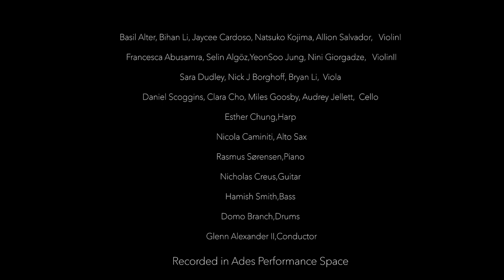Revival for jazz studio orchestra (2021 Premiere) Strucky Yi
Revival for jazz studio orchestra(2020) by Strucky Yi

Basil Alter, Bihan Li, Jaycee Cardoso, Natsuko Kojima, Allion Salvador, Violin I
Francesca Abusamra, Selin Algöz,YeonSoo Jung, Nini Giorgadze, Violin II

Sara Dudley, Nick J Borghoff, Bryan Li,  Viola

Daniel Scoggins, Clara Cho, Miles Goosby, Audrey Jellett,  Cello

Esther Chung,Harp

Nicola Caminiti, Alto Sax

Rasmus Sørensen,Piano

Nicholas Creus,Guitar

Hamish Smith,Bass

Domo Branch,Drums

Glenn Alexander II,Conductor

Premiered at Ades Performance Space, New York, NY/Oct. 2021